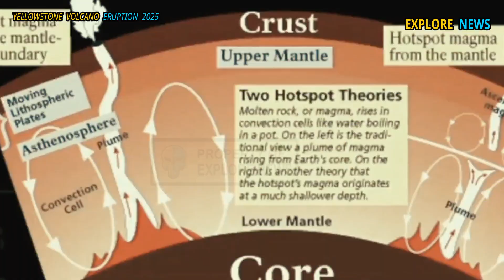Horrible Today: USGS UPDATE | THE WORST is Coming! Yellowstone Volcano's Deadly Threat Exposed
Yellowstone National Park, known for erupting geysers like Old Faithful, is home to one of earth’s largest volcanic systems, with the capacity to wreak havoc on an entire continent — and components of that so-called supervolcano are on the move, experts say.

A new study published in Nature suggested that Yellowstone’s magma and other superheated components have “shifted” northeast of the park’s sprawling caldera — a gigantic volcanic crater naturally created hundreds of thousands of years ago.

Experts explained that the new research should not cause panic.
New research has found that Yellowstone's volcanic activity is shifting to another region of the park. However, Americans need not panic about waking up under a blanket of molten ash anytime soon, lead author Nifna Bennington, geophysicist of the Hawaiian Volcano Observatory, told the Washington Post.